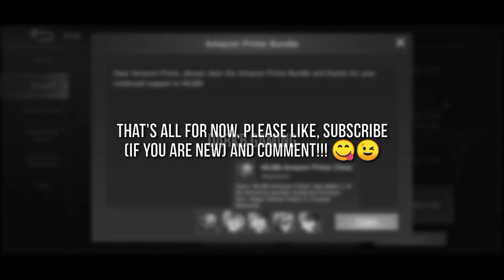New Hero Chong - Black Dragon Entrance Animation | Mobile Legends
Hey everyone, this video features the leaked Entrance Animation of the upcoming new hero Chong - Black Dragon in Mobile Legends Bang Bang. Hope, you'll like it!

 FAQ
4. Asy Official
▬▬▬▬▬ஜ۩ Songs used ۩ஜ▬▬▬▬▬
BJYUN - Breeze
▬▬▬▬▬▬▬▬▬▬ஜ۩۞۩ஜ▬▬▬▬▬▬▬▬▬▬

Upcoming updates mobile legends bang bang

Upcoming updates mlbb
Upcoming updates mlbb

upcoming new hero chong mobile legends

upcoming new hero chong mobile legends bang bang

upcoming new hero chong mlbb

upcoming new hero chong black dragon mobile legends

upcoming new hero chong black dragon mobile legends bang bang

upcoming new hero chong black dragon mlbb

upcoming new hero chong black dragon entrance animation mobile legends

upcoming new hero chong black dragon entrance animation mobile legends bang bang

upcoming new hero chong black dragon entrance animation mlbb

upcoming new hero mobile legends

upcoming new hero mobile legends bang bang